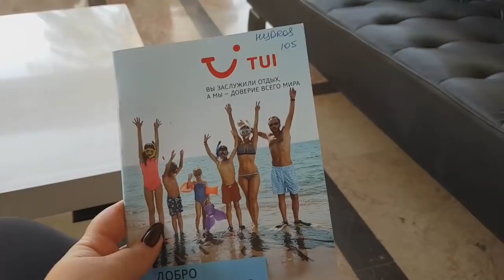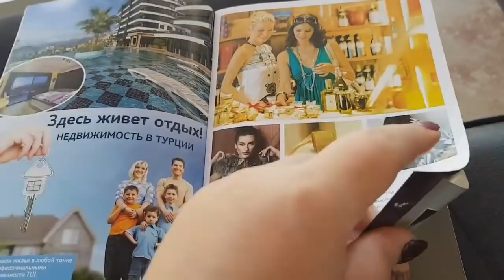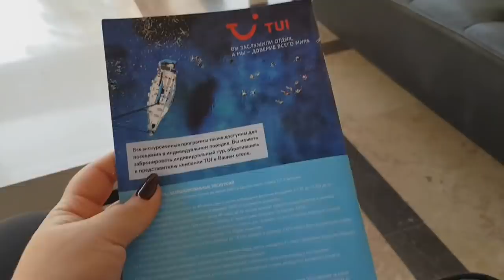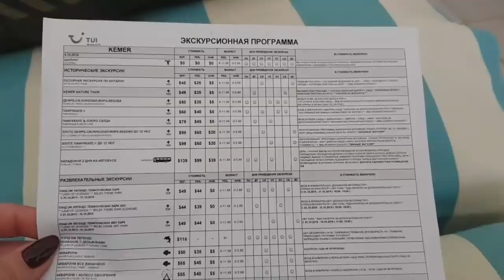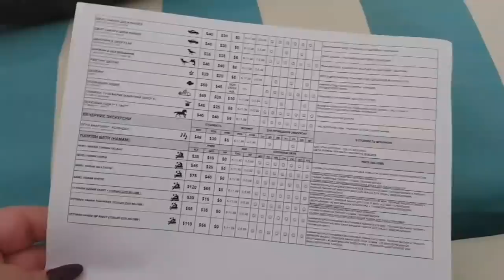ЗАВТРАК В ОТЕЛЕ HYDROS 5*...КУПИЛИ КУПАЛЬНИК 😍